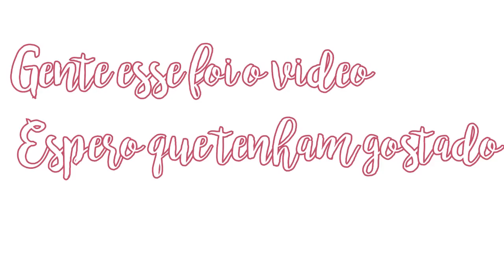COMO FAZER UM CADERNO DE UNICORNIO? DIY:. Volta as aulas 2017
MATERIAIS USADOS:
cola quente
cola branca
feutros
tecido de pele rosa (pele falsa)
fita fina
pincel
regua
caneta